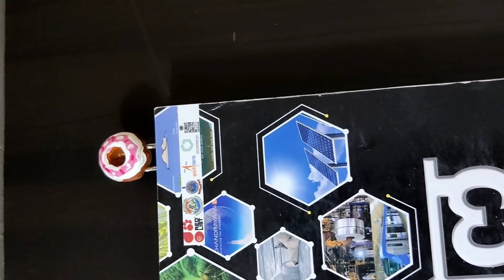DIY cutest 3D bookmarks || clay bookmarks for beginners step by step